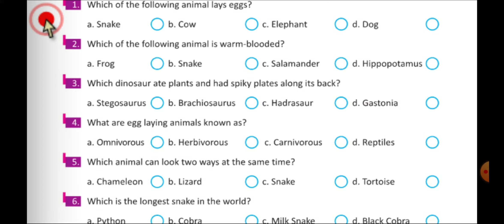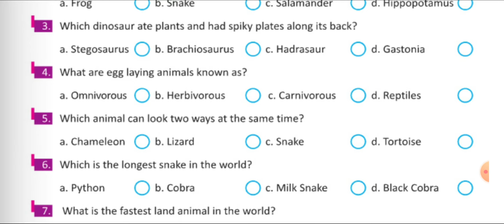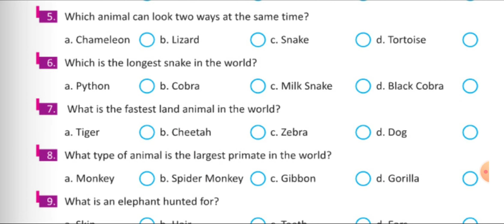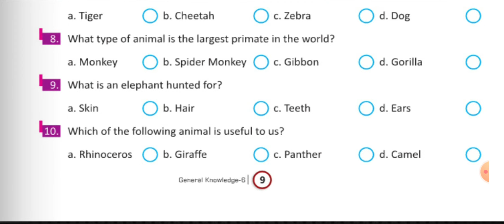Neo GK hub 6 chapter 4 animals quiz